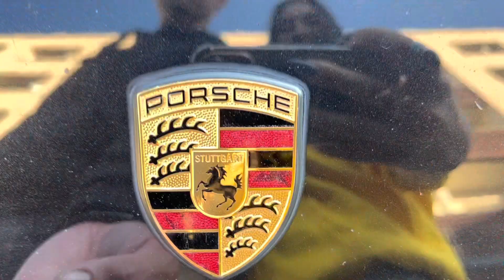Trip somewhere in Estonia | June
@JohannesTiitus x @Me